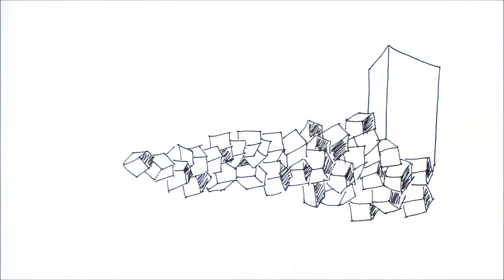Consiglio Comunale - 30 ottobre 2013 - Motta Sant'Anastasia BLOG